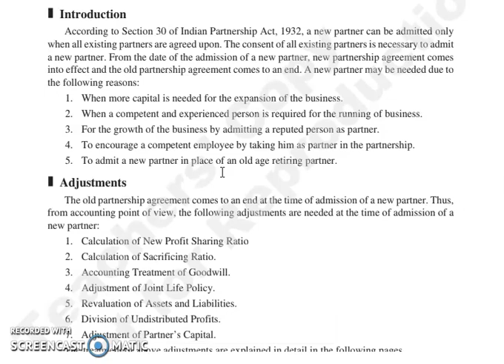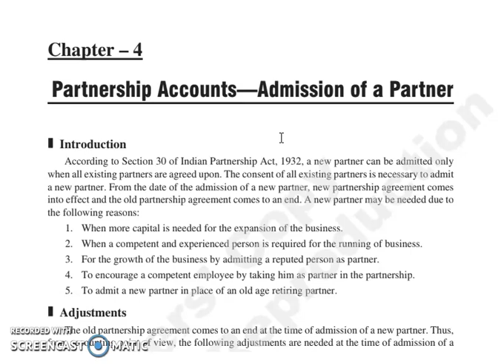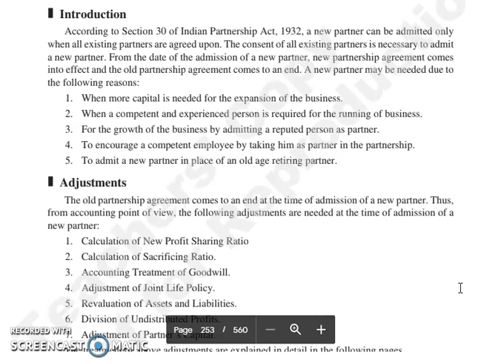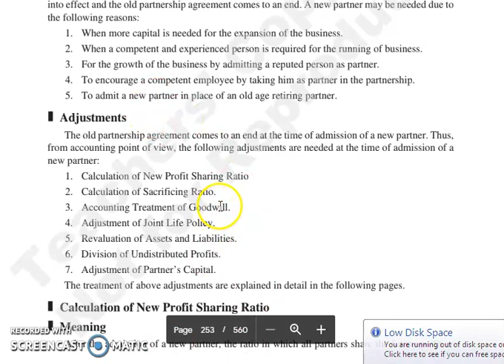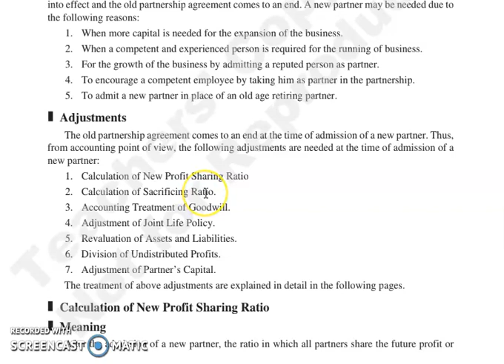F.ACC. CHAPTER 4, LECTURE 1.